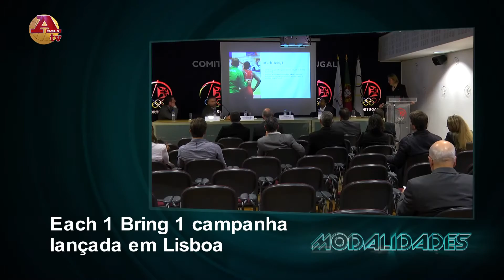Modalidades Magazine 136